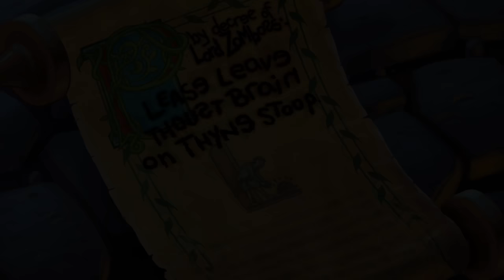Plants vs Zombies 2 - DARK AGES (All Levels) [4K HD]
⏩TIMESTAMPS

0:00 - Start
0:12 - Night 1
4:33 - Night 2
8:58 - Night 3
13:26 - Night 4
16:51 - Night 5
20:47 - Night 6
25:38 - Night 7
30:42 - Night 8
35:01 - Night 9
39:50 - Night 10
44:28 - Night 11
49:44 - Night 12
54:02 - Night 13
57:58 - Night 14
1:02:34 - Night 15
1:06:35 - Night 16
1:12:27 - Night 17
1:17:25 - Night 18
1:23:41 - Night 19
1:27:39 - Night 20 (BOSS)

Description commentary unavailable.

Plants vs. Zombies 2 (PvZ2 / Plants vs. Zombies 2: It's About Time) was released by PopCap Games in 2013 for IOS and Android devices. This series is a longplay / gameplay / walkthrough / tutorial of every level / stage / day of all of the game's worlds.
This video is an HD ultra 4k walkthrough for the dark ages levels / stages / days / nights of the game, recorded in 2021 using Bluestacks 3, on a Windows PC.

Video by Serpexnessie